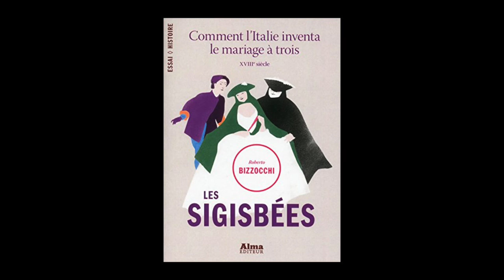Roberto Bizzocchi - Les sigisbées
A l'occasion des 19ièmes Rendez-vous de l'histoire, Roberto Bizzocchi vous présente son ouvrage "Les sigisbées : comment l'Italie inventa le mariage à trois : XVIIIe siècle" aux éditions Alma.